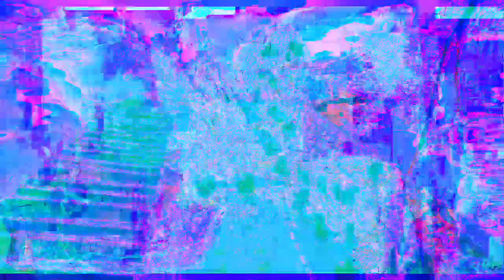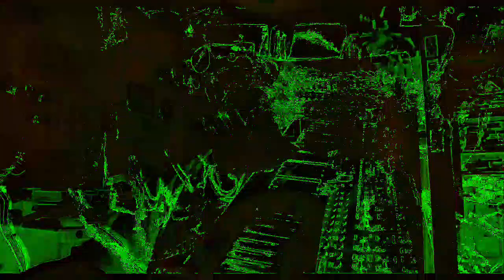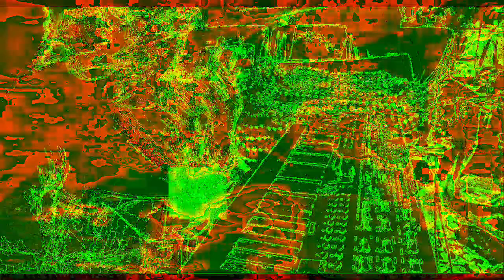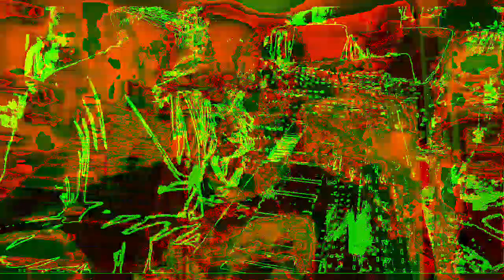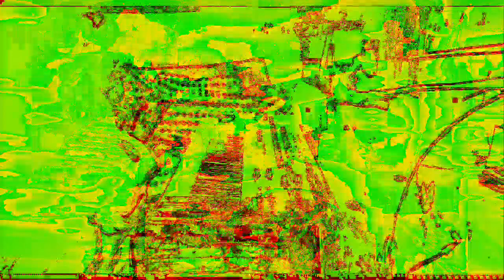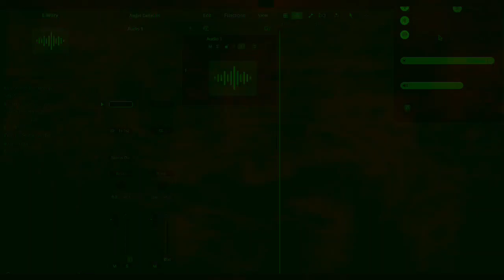Movie 22 12 02 01h06m40s The 12m58s videos getting made and uploaded *Photosensitivity Warning*